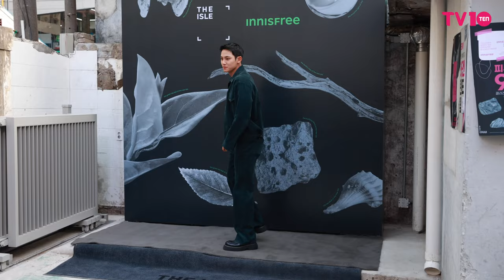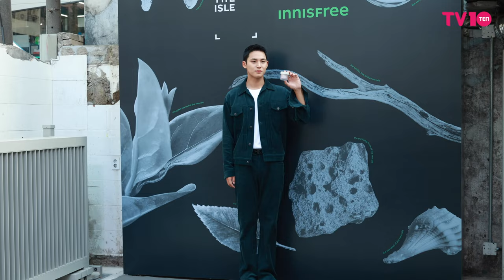세븐틴(Seventeen) 민규, 이니스프리 디아일 성수 오픈 행사 | Seventeen MINGYU INNISFREE THE ISLE SEONGSU [4K]